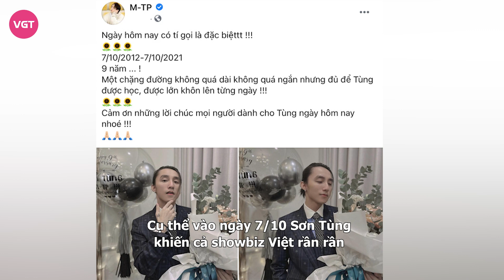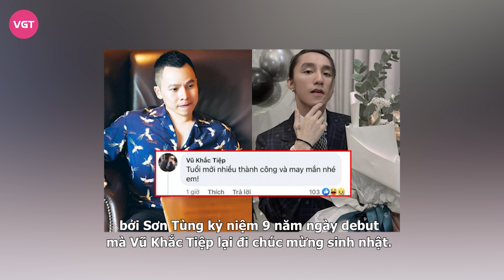Vũ Khắc Tiệp đáp trả cực gắt khi bị nói hết thời đến mức phải livestream bán hàng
Trong khoảng thời gian ở nhà thực hiện lệnh giãn cách xã hội, Vũ Khắc Tiệp và Ngọc Trinh thường xuyên livestream bán hàng trên fanpage khiến dư luận dấy lên những ý kiến trái chiều. Dù thế vẫn không thể làm cặp đôi dừng việc bán hàng trên mạng đang ăn nên làm ra.